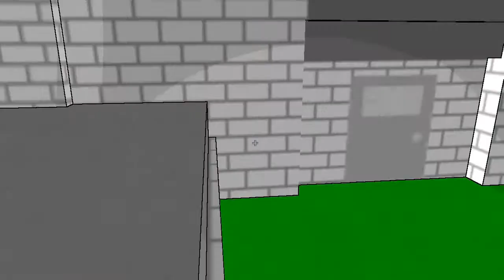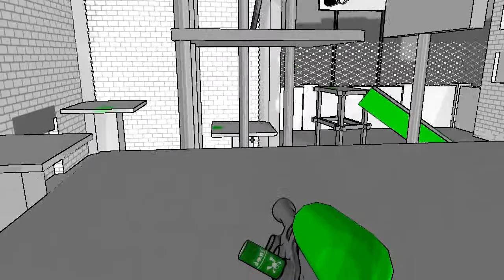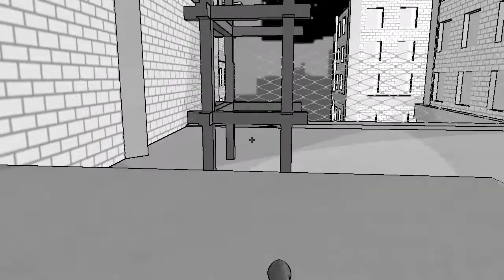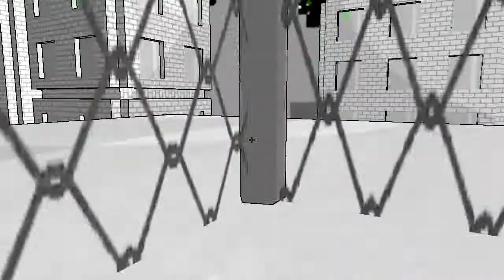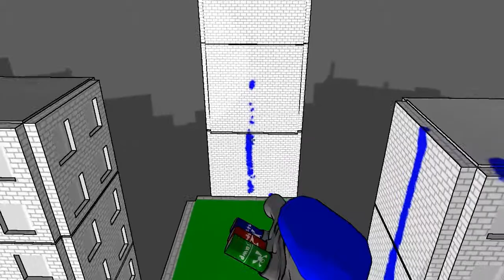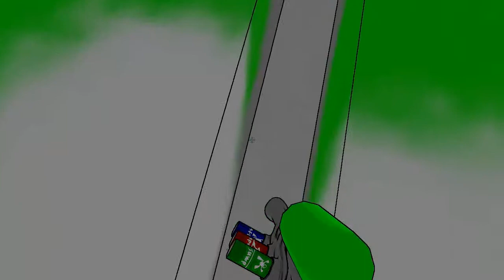Let's Play Tag #001 - Der Farben Spaß | HD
Game: Tag
Spieler: Joel